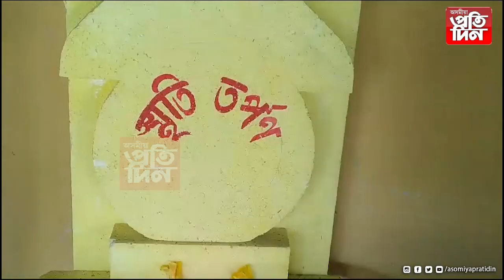"অসমীয়া প্ৰতিদিন"ৰ সাংবাদিক বিকাশ শৰ্মালৈ 'সংবাদ শিৰোমণি' বঁটা।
গোলাঘাটৰ বৰুৱাবামুণ গাওঁ প্ৰেছ ক্লাৱৰ অধিৱেশন।